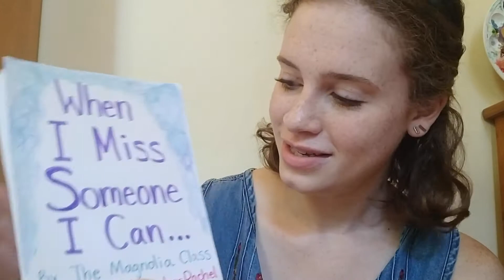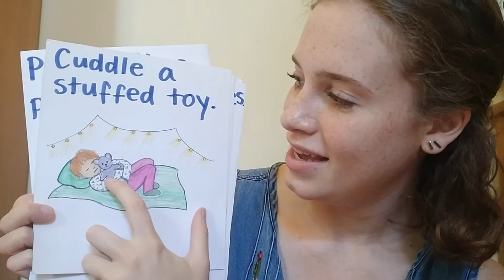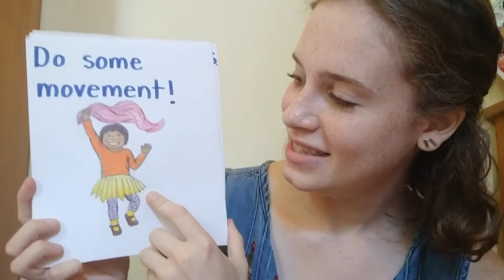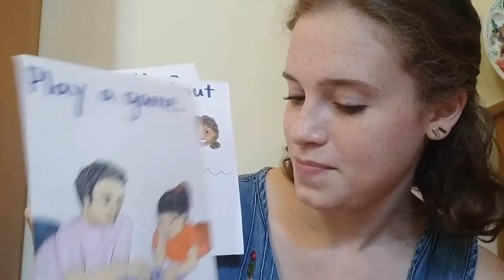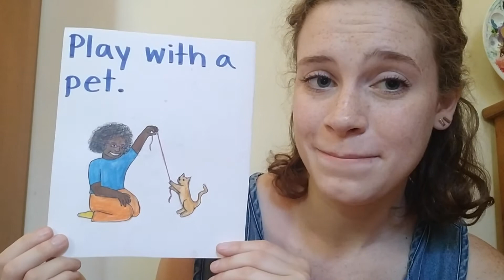When You Miss Someone You Can...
The book is made up of ideas kids had about things you can do when you are missing someone. Kids are missing their friends, teachers, and family members in this especially socially-distant summer, so I hope this book can help you and your kiddo navigate those feelings.